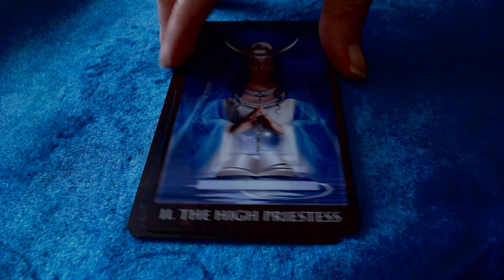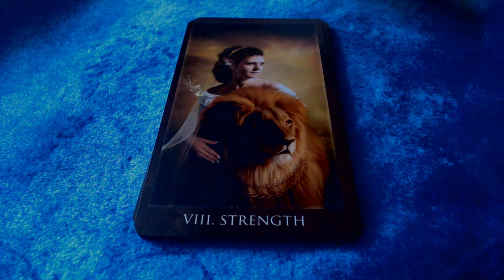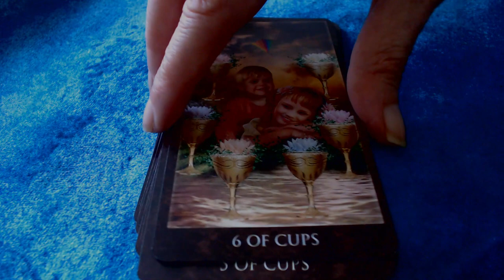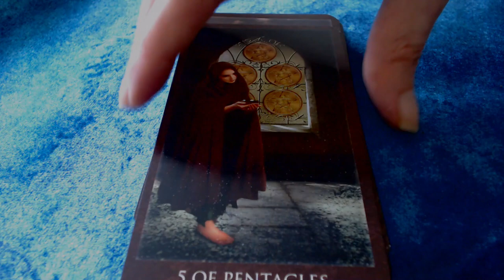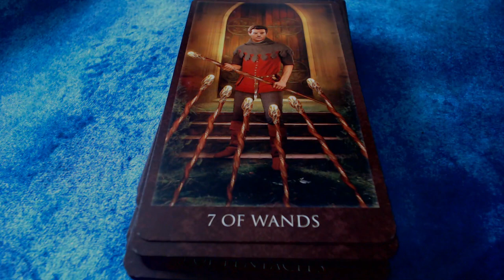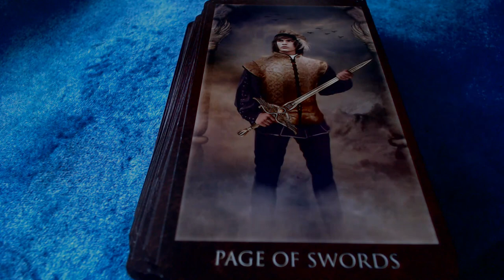Arcanum Tarot flipthrough by Lo Scarbeo (Special edition Total Tarot magazine UK)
Arcanum Tarot by Lo Scarabeo. Special edition for Total Tarot magazine Subscription (UK).

Music Credit
Summer Bubbles (Wondershare Filmora licence)